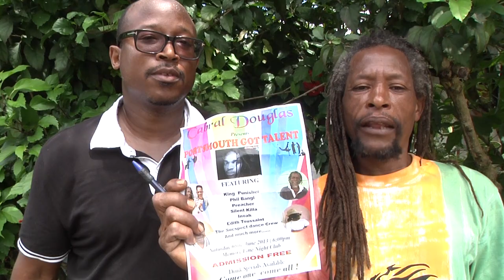Portsmouth Got Talent Promo - Memory Lane Night Club FREE ENTRY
Portsmouth Got Talent Promo - Memory Lane Night Club FREE ENTRY INSIDEPOSSIE.COM